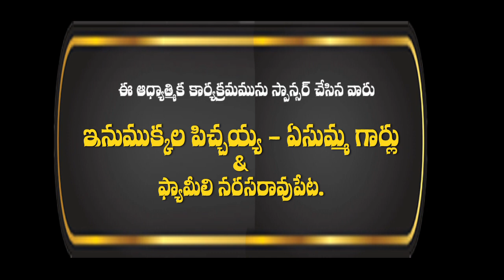Prokshana_TV J Jacraih Garu 10 06 2023